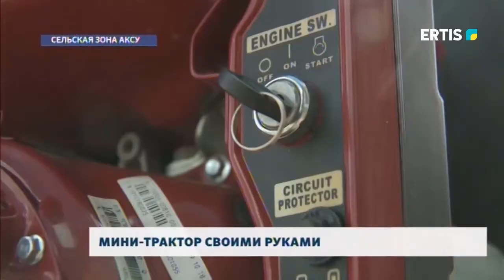Мини-трактор своими руками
Житель Уштерека, расположенного в сельской зоне Аксу, изготовил мини-трактор. Какой получилась незаменимая в ауле техника, узнавала наша съёмочная группа.